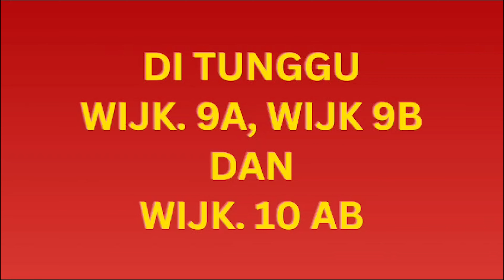Renungan Pagi HKBP Taman Mini | Sabtu, 2 Desember 2023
Renungan Oleh : Pdt. Nathan Poniton Siburian

Ayat Renungan : Matius 9 : 37